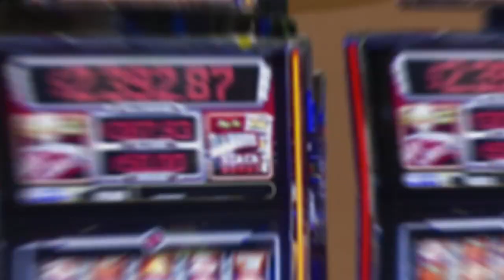Wind Creek Wetumpka TV Spot 1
On December 17th, Find Your Winning Moment in Wind Creek Wetumpka!